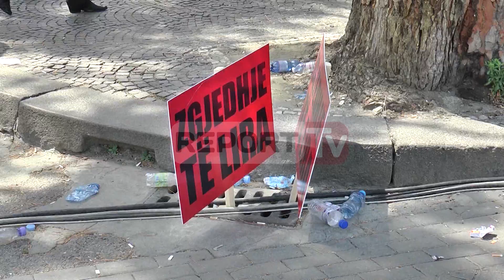Report TV - Tirana pas protestës së opozitës, nis pastrimi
Protesta e opozitës, që u zhvillua sot në Bulevardin ‘’Dëshmorët e Kombit’’ la pas edhe gjurmët e pranisë së qytetarëve që morën pjesë. Pas 1 orë e 30 minutash protestë, qytetarët u larguan qetësisht, po cila ishte gjendja e bulevardit?

Letrat e hedhura, pankartat me mbishkrime të ndryshme, shishet e hedhura etj ishin vetëm disa nga papastërtitë që u vunë re pas përfundimit të protestës. Edhe pse kohat e mbeturinave ishin shumë pranë, ato gjendeshin të përhapura në të gjithë gjatësinë e Bulevardit.

Në protestë morën pjesë qytetarë dhe përkrahës së opozitës nga qytete të ndryshme të vendit.

Me dhjetëra punonjës të Bashkisë si dhe automjete pastruese mblodhën mbeturinat që u lanë pas në trotuaret dhe në lulishtet për të rikthyer bulevardin në gjendjen e tij normale.

Protesta e opozitës zgjati për rreth 1 orë e gjysmë, ku qindra protestues mbërritën nga qytetet e tjera për t’iu bashkuar atyre të kryeqytetit me kauzën për zgjedhje të lira e të ndershme dhe krijimin e “Republikës së Re”.